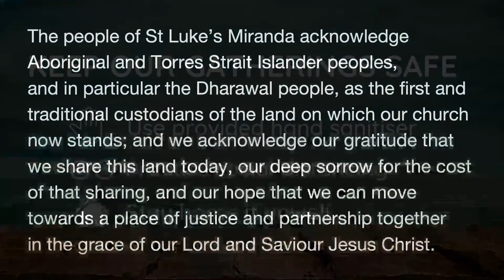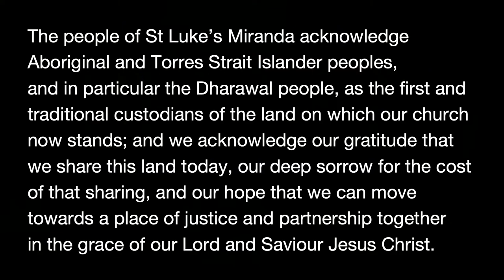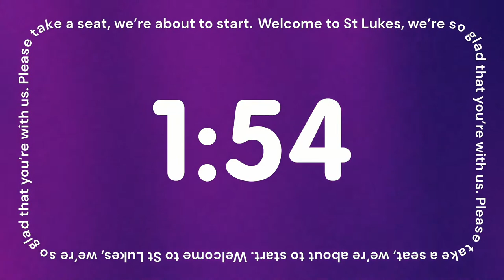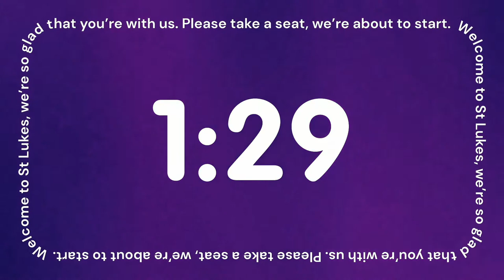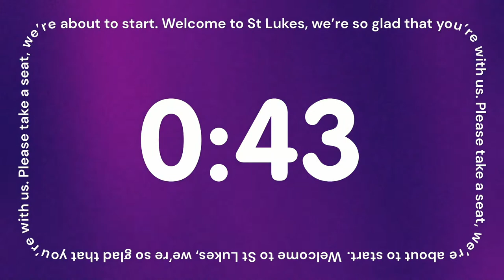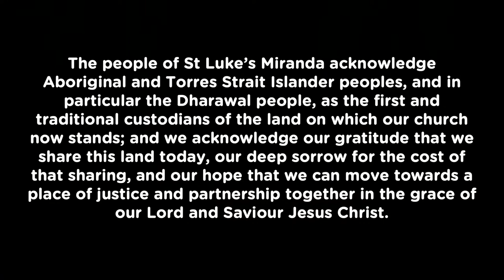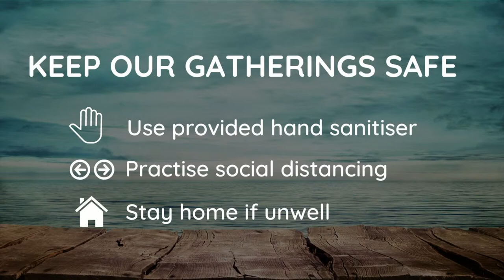St Luke's Miranda 9am 12 March 2023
Thanks for joining us online today! We would love to see you in person soon! Would you like to get in contact with us - simply click the link below and one of our staff team will be in contact as soon as possible: